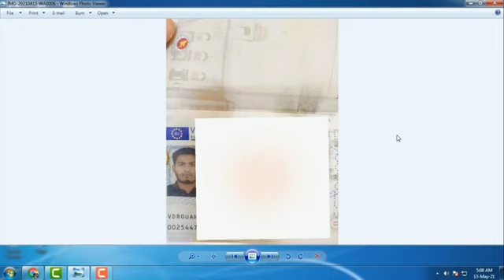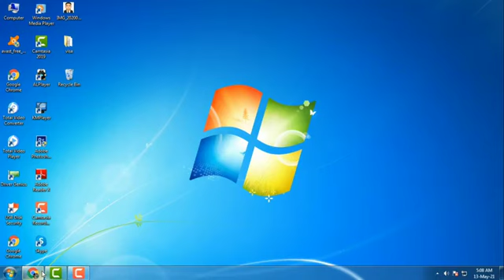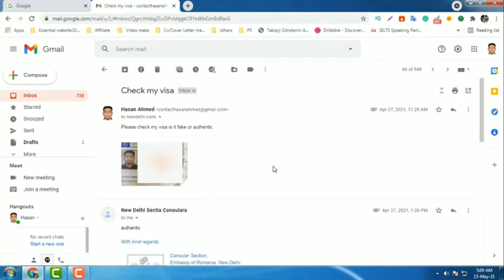কিভাবে রােমানিয়ার ওয়ার্ক পারমিট ভিসা চেক করব? রােমানিয়ার ওয়ার্ক পারমিট ভিসা চেক👇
কিভাবে রােমানিয়ার ওয়ার্ক পারমিট ভিসা চেক করব - How
to check romanian work permit visa
যেকোন তথ্যা জানতে আমাদের সাথে থাকুন।